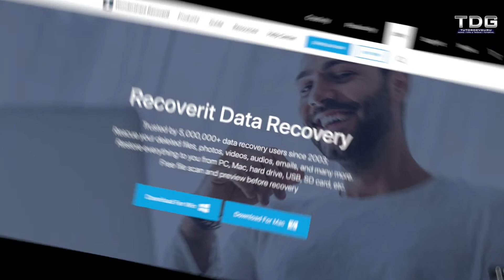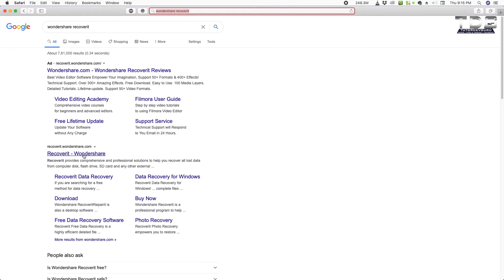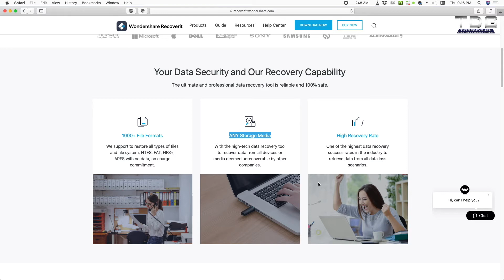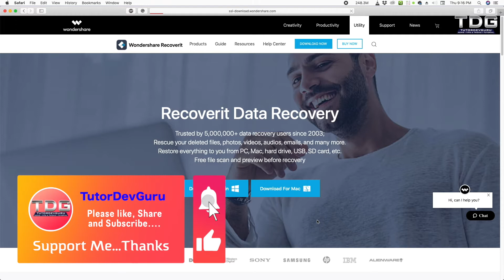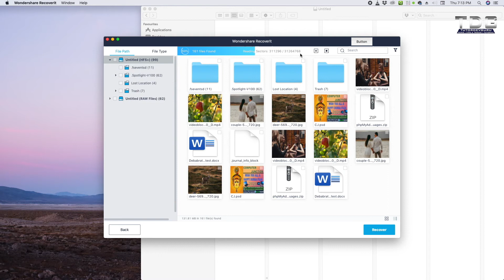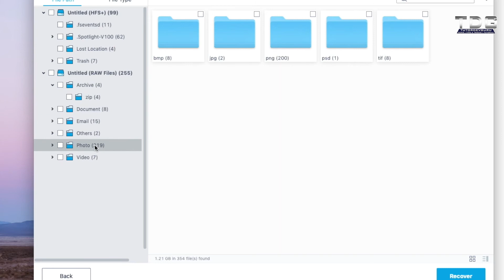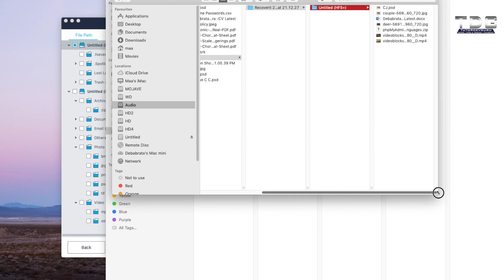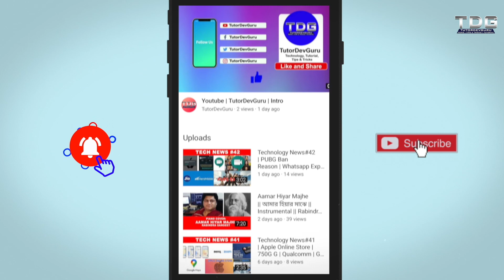Wondershare Recoverit | How to Recover Deleted Files | Data Lost ? | Windows and Mac | Easy Tutorial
wondersharerecoverit

Dosto ish video maine iye bataya hain ke kaise aap apne kisi vi deleted files ko recover kar sakte hain ?

Basically, I have renamed my channel name, during the last 7 months I was thinking to change my channel name because due to some reason I lost my website domain name. I couldn't find any suitable name for my channel. Finally, I got the name and I very happy with it also got the domain name.

This is the Hindi Language-based Tech news, Tutorial, Information, Review Channel. If you want to learn Editing and FCPX's latest version, which I have started a few days ago. You can check the videos. More Interesting topic videos will come every week.

Learn about macOS Sierra

Please do remember keyboard shortcuts. In this class, I have covered up almost all the useful features of macOS. Please don't skip the video if you want to learn seriously.

Class # 1
What is CREATIVITY?
What is EDITING?

Govt of India has introduced the Android app mParivahan to get details of any Car or vehicle. You can save your virtual DL and RC as well.

How to Recover Wifi Password from your Android Phone?
The phone must be Rooted.

Learn English | English Grammar | What is Sentence?

If you want to purchase, please click or copy-paste the link to your browser.

SanDisk Extreme Pro 32GB UHS-I SDHC Memory Card -

SanDisk Extreme PRO 32GB UHS-3 MicroSDHC Memory Card with Adapter Speed Up To 95MB/s

SanDisk Extreme Pro 64GB Class 10 UHS-I SDXC Memory Card

SanDisk Extreme Pro 128GB UHS-I SDXC Memory Card

SanDisk Extreme Pro 256GB UHS-I SDHC Memory Card

Scan Disk Extreme Pro 32 GB UHS- I SDHC Memory Card

How to make an Android app within 5 min -

CANON EOS 800D, My first DSLR.Unboxing and Review
It's the best budget DSLR as per my view, it has dual AF, amazing focusing and 45 All Cross-type focus point.

Please watch

How to make an android app in just 5 min?

If you want to purchase click on this link-

Stock Footage:
Videoblocks.com